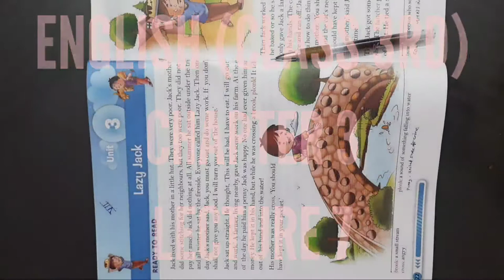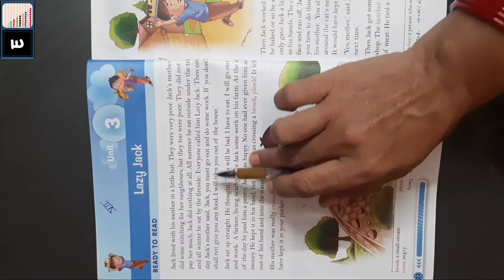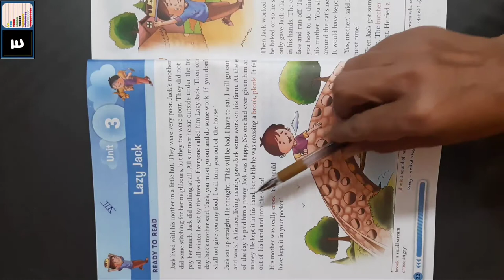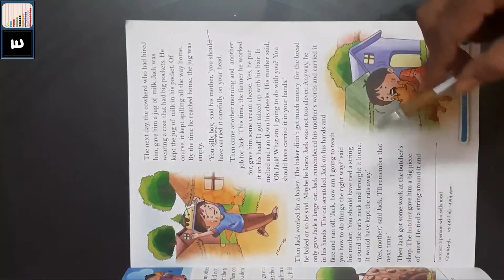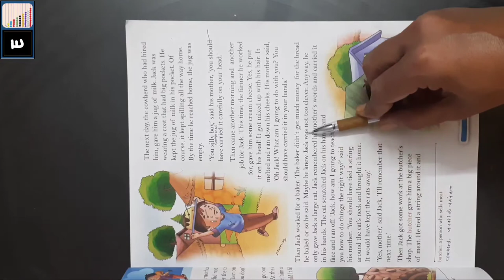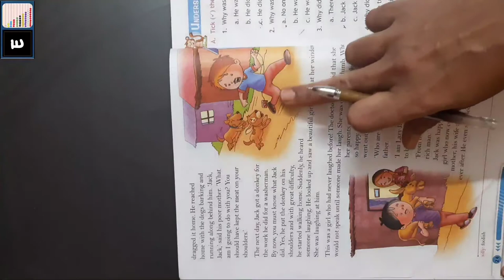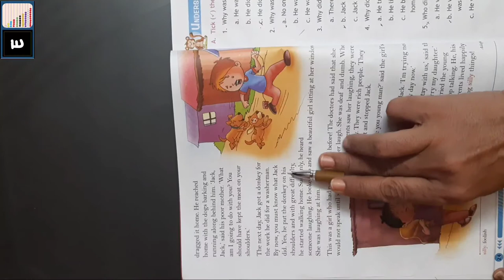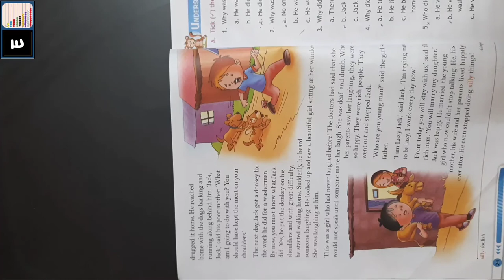Class 3rd, English, Chapter 3. Lazy Jack (Lecture 7)